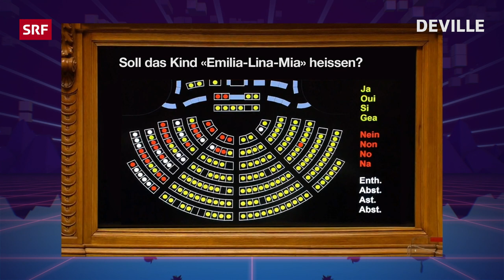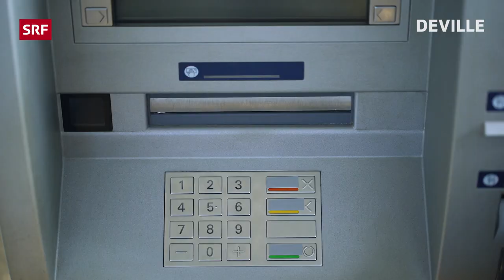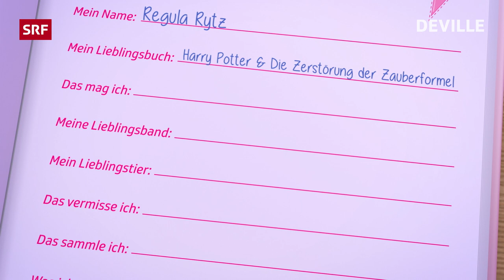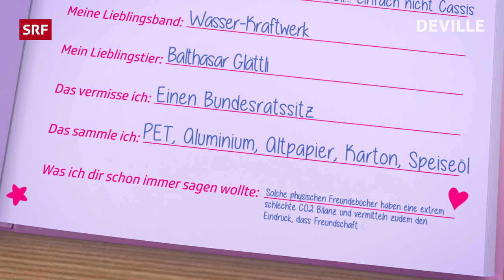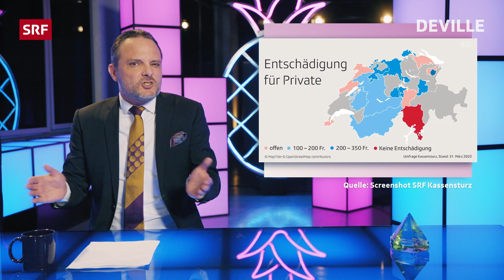«Deville» zum Schutzstatus S | Ganze Deville Folge 123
Die Wahlen in Frankreich stehen im Mittelpunkt in dieser Ausgabe von «Deville», genauso wie die Frage nach dem Schutzstatus S für Geflüchtete aus der Ukraine. In der Sendung ist auch die zweite Folge der Kinder-News «Newsli» zu sehen. Mit im Studio ist Michelle Kalt.

00:00 Intro
00:33 Monolog: Neue Baby Boomers
04:12 Einspieler: Newsli
07:30 Monolog: Trans Grün
11:12 Freundebuch: Regula Rytz
12:25 Monolog: Französischlektion
21:10 Einspieler: Die Sims
25:01 Thema: Status S
34:09 Michelle Kalt: TV-Anwältin
36:53 Abspann